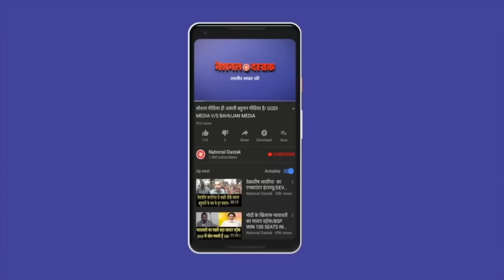धीरेंद्र शास्त्री की पूरी जन्मकुंडली/RD PRAJAPATI ON DHIRENDRA SHASHTRI WITH SHAMBHU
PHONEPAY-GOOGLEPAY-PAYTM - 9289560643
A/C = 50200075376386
IFSC = HDFC0000314
Reporter-SHAMBHU SINGH
Editor-MUKESH
Camera person-